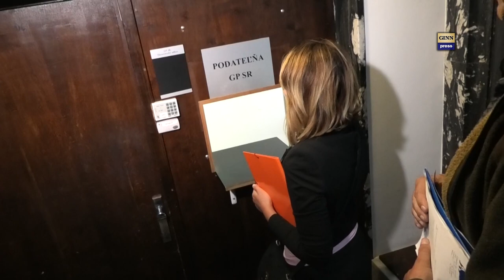Odbory, čierne stavby, Matečná straší roľníka a Nicholsonová sa bojí roxoru #10.76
Udalosti z posledných dvoch dní plných akcií. Pondelok a utorok - 14. a 15. Máj 2018 sme prešli niekoľko miest, aby sme vám priniesli exkluzívne informácie a to aj vďaka vašej podpore -ďakujeme
Najprv sme prišli do spoločnosti ISS World, ktorá spravuje množstvo štátnych budov. Pôsobia tam odbory GINN a chceli sme sprístupniť spis zamestnanca, ktorý sa nevie už dlhé týždne dopracovať k prehľadu svojich miezd. Najprv nás neakceptovali, no nakoniec ustúpili a zamesntnacovi vyhoveli v plnom rozsahu.
Následne sme išli do záhradkárskej oblasti Mokráň Záhoň, kde ako huby po daždí vznikajú čierne stavby - neraz bez akéhkoľvek povolenia a občania sú v riešení situácie bezradní. Posledná stavba je pod hlavičkou združenia, ktoré nikto nevie nájsť a ani nepoznajú , kto za projektom stojí. Úrady sú nečínné  - polícia bezradná.
Nasleudjúci deń sme ráno išli na Súdnu radu, kde vybudovali novú pojednávaciu miestnosť pre disciplinárne konania. Pristihli sme tam práve doktra Harabina, ktorý zastupoval iného sudcu a znova bola dráma. Predým nám však vysvetlil ako vidí súčasné diane na generálnej prokuratúre v štáte ako celku.
O hodinu neskôr sme ešte nečakne stretli Luciu Ďuriš Nicholsonovú, ako v na Generálnej prokuratúre podáva trestné oznámenie namiesto rolníka, ktorému chce akože pomôcť. Náš názor je však jasný - roľníka zneužila na svoju politickú reklamu. Keď sme sa Nicholsonovej opýtali konkrétne otázky - odpovedať nevedla, len okamžite arugmentovala tým, že sa jej Martin Daňo vyhrážal zabitím roxorovou tyčou a že už nemá ani policajnú ochranu. Veď ani nkdy nemala, lebo sa jej sama vzdala.
Všetky udalosti uvidíte v živom vysielaní už dnes večer na tomto YouTube kanáli.
Miesto: Mokráň Záhoň, Bratislava, Generálna Prokuratúra SR, Súdna Rada SR, ISS World,
Osoby:Lucia Ďuriš Nicholsonová, Rastislav Kavický, Juraj Béreš, Gabriela Matečná, Barbora Jánošová, Štefan Harabin, Martin Daňo